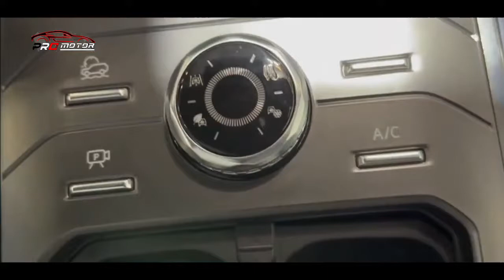SUV GAGAH PERUSAK PASAR PAJERO FORTUNER MELUNCUR!! ~ MOBIL TERBARU 2023